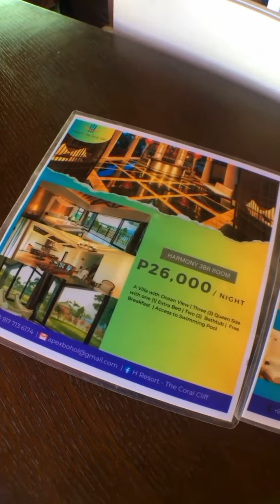H Resort (The Coral Cliff) @Panggangan, Calape, Bohol